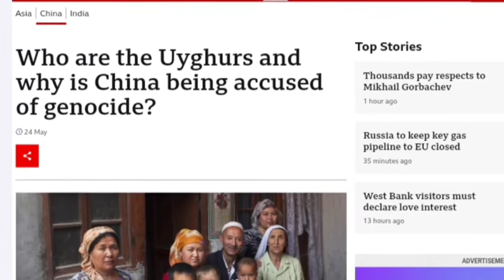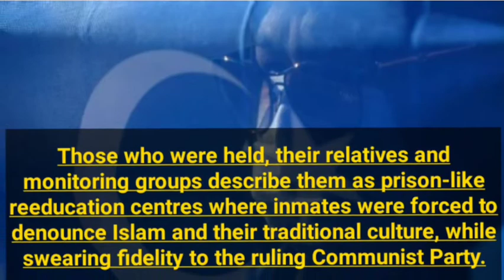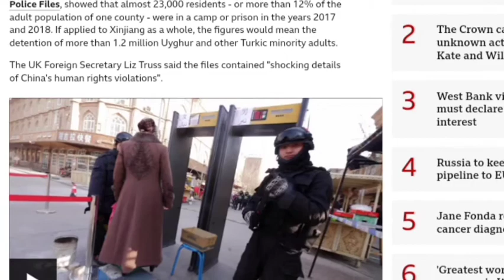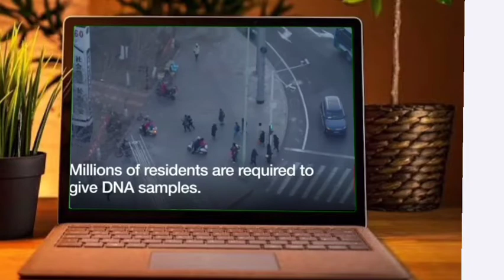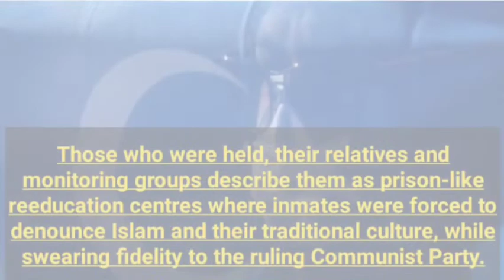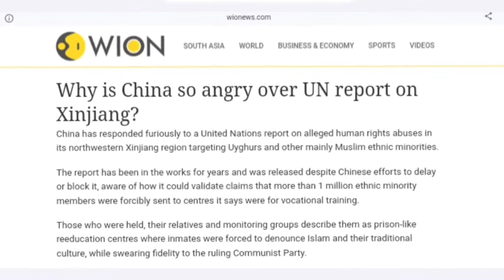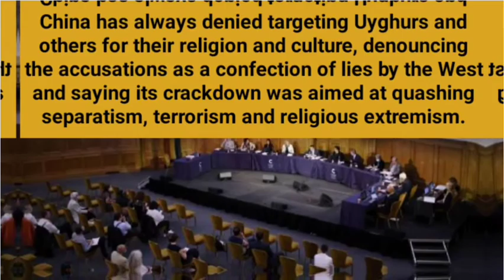China's CCP harassing uyghurs Muslim in Xinjiang । sad realty of behind flashing City's of China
China’s treatment of Uyghurs may be crime against humanity, says UN human rights । world affairs । international relations by Ashwani Pandey